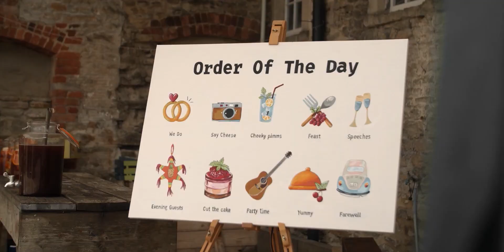Hannah & Liam | Frome, Somerset Wedding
Hannah & Liam’s Wedding was FULL of laughter and love! Such a fun day for everyone involved - us included! Have a look at their highlight film!

Music Bed SyncID: MB01ZCRI9TB7TYJ